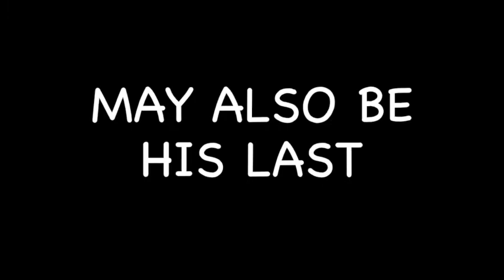Facets of Death - Michael Stanley official trailer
The official trailer of Michael Stanley's FACETS OF DEATH

When a Botswana mine is robbed of 100,000 carats of diamonds and the thieves are murdered execution-style, Botswana’s Detective Kubu’s first case becomes a terrifying international investigation … The stunning, chilling PREQUEL to the award-winning Detective Kubu series.

‘A wonderful, original voice – McCall Smith with a dark edge and even darker underbelly’ Peter James

’My favourite writing duo since Ellery Queen’ Ragnar Jónasson

‘A thrilling and intriguing ride-along with Botswana’s Number 1 good-guy detective' Tony Park

Detective Kubu’s first case may also be his last…

Recruited straight from university to Botswana’s CID, David ‘Kubu’ Bengu has raised his colleagues’ suspicions with his meteoric rise within the department, and he has a lot to prove…

When the richest diamond mine in the world is robbed of 100,000 carats worth of gems, and then the thieves are killed, execution-style, Kubu leaps at the chance to prove himself. But where are the diamonds? And what role does a witch doctor and his son play?

Does this young detective have the skill – and integrity – to engineer an international trap? Or could it cost him everything, including his life…?

A riveting, chilling prequel to the award-winning Detective Kubu series, Facets of Death introduces the beloved Kubu and his richly described native Botswana, in a dark, sophisticated thriller that will leave you breathless.

‘Great African crime fiction’ Deon Meyer

‘Easily one of the best heist novels I’ve read since Gerald Browne’s classic 11 Harrowhouse’ Bookpage

‘A natural for fans of the No. 1 Ladies’ Detective Agency' Booklist

‘The series you didn’t know you needed in your life … an absolute joy’ Grab this Book

‘Original, mind-bending and twisty … it’s impossible to tell the innocent from the guilty until the grand finale’ Loarn Paterson

‘Twists a classic heist story with local legends and beliefs in a believable and entertaining way … thoroughly intriguing’ Jen Med’s Book Reviews

‘You will be captivated by the chilling, snappy chapters and the exquisite, atmospheric writing’ The Reading Closet

’Under the African sun, Michael Stanley’s Detective Kubu investigates crimes as dark as the darkest of Nordic Noir. Call it Sunshine Noir, if you will – a must read’ Yrsa Sigurðardóttir

‘Detective David “Kubu” Bengu is a wonderful creation, complex and beguiling. The exotic smells and sounds of Botswana fill the pages as well as the changes and struggles of a country brimming with modern technology yet fiercely clinging to old traditions. Compelling and deceptively written...’ New York Journal of Books

‘Impossible to put down’ Library Journal

‘Richly atmospheric … a gritty depiction of corruption and deception’ Publishers Weekly